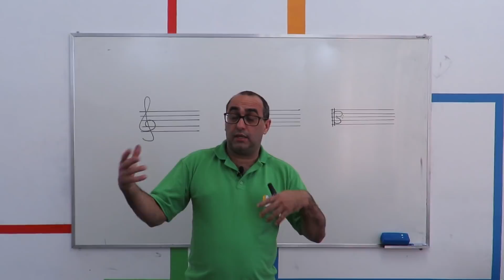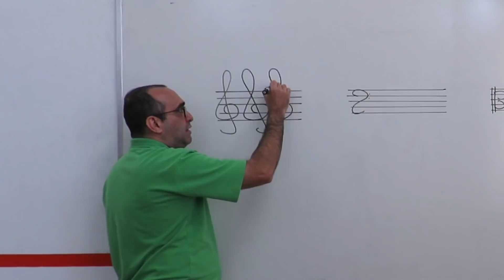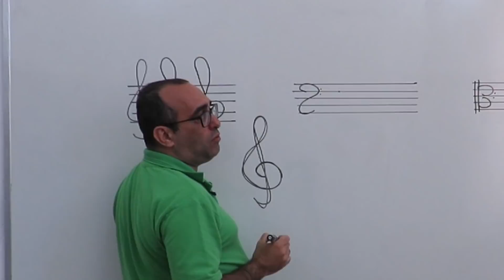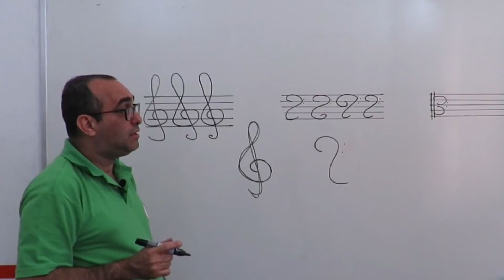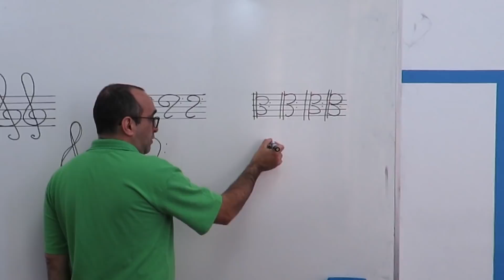Música: Como desenhar as claves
Dica de como desenhar as claves musicais.Dica: Procurar o livro Teoria da Música, de Bohumil Med, importante professor e teórico de ensino de música no Brasil.